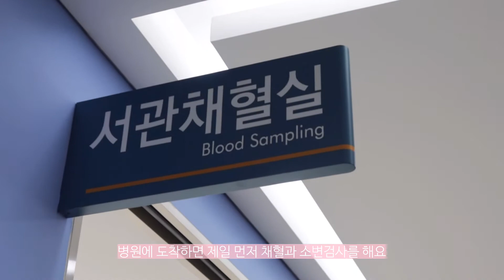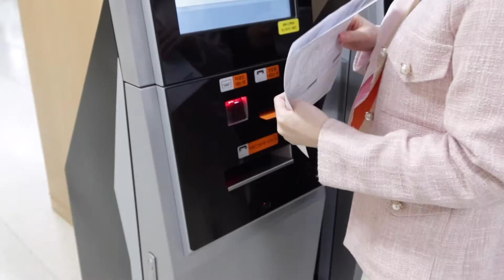ENG. 루푸스 | 마지막 20대 나에게 찾아온 선물 | 희귀병브이로그 루푸스브이로그 투병브이로그 #1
마지막 20대
갑작스럽게 선물 받은 내 친구 루푸스

예민한 친구라 조심스럽게 알아가는 중이에요 히히
천천히 다가갈게 멀어지지만 말아줘..

My last 20s
My friend Lupus, who got a present all of a sudden

I'm getting to know him carefully because he's sensitive hehe
I'll approach you slowly Please don't move away..